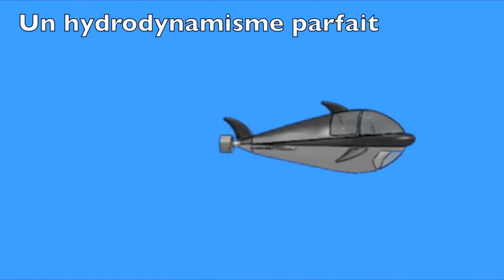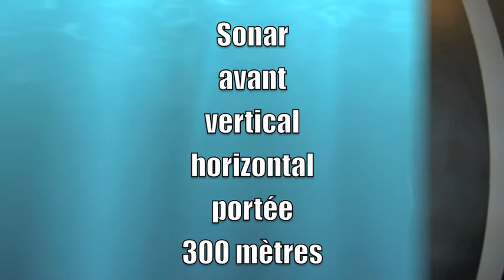Film 7 sous-marin Bergès.m4v